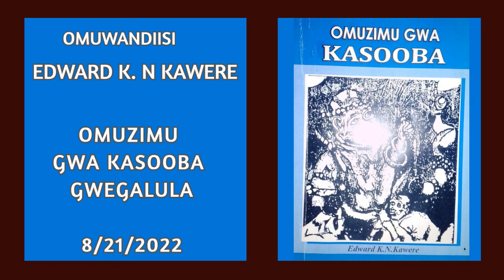14 - OMUZIMU GWA KASOOBA GWEGALULA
Kanyumiza atandika anoonya nsimbi zakugula motoka mpya wabula lugaba amukubako kapyaata! Wabula akyalimu okutya lwaki abazigu baali bamuyigga. Mu kutambulatambula abuzebuze ku birowoozo, eyo jyasanga mukwano ggwe mbega. Banyumya era batuuka ku by'agasajja agatemu agaali gefudde mukoko mukutugumbula abantu. Biki ebyadirira? Wulira, nnyumirwa ate oyige.